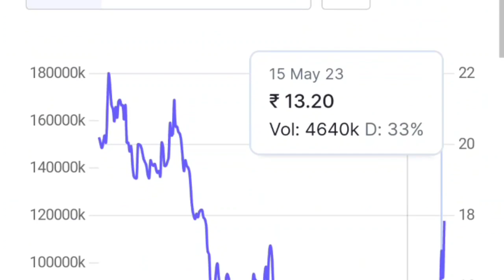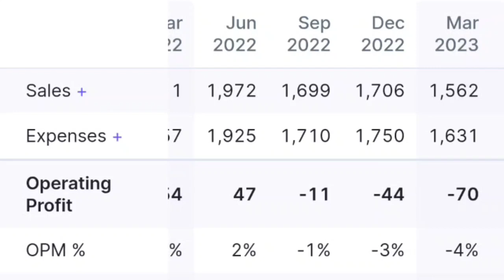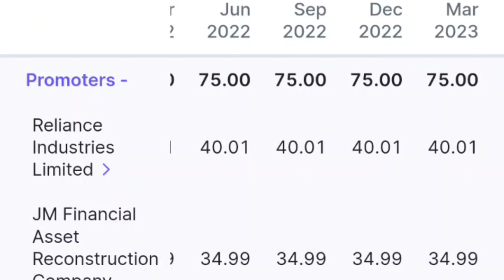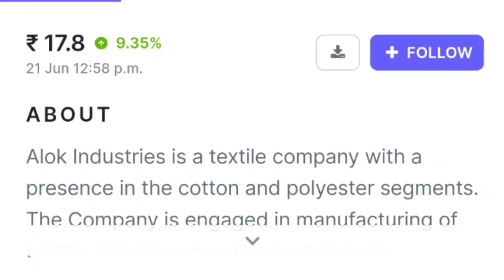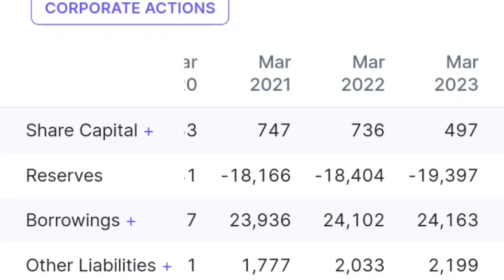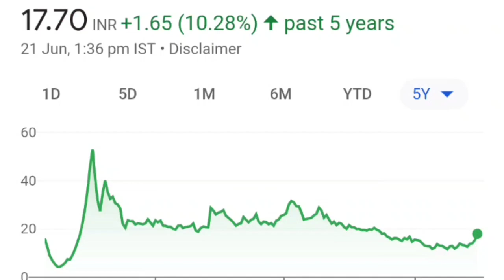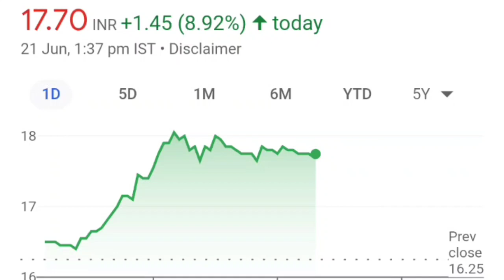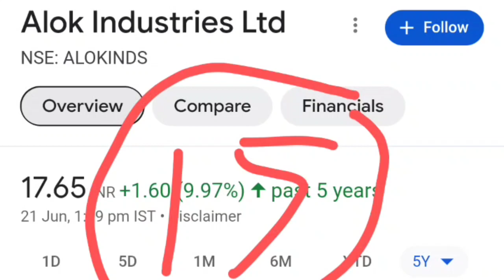Alok Industries Share News | क्या है Latest खबर? | Next Target? | Buy or Sell? | Analysis of Share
In this video, i have discussed about why alok Industries share is strong today, what are the latest news, what should be the target on stock and whether you should hold the alok share or not?

Alok Industries stock target
Alok Industries share analysis
Alok Industries stock review
Alok Industries stock latest news today